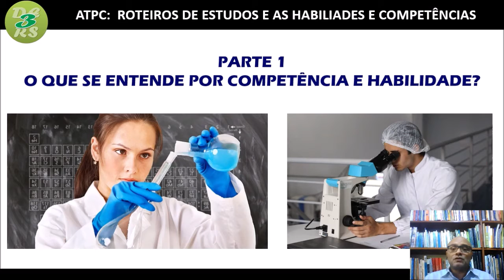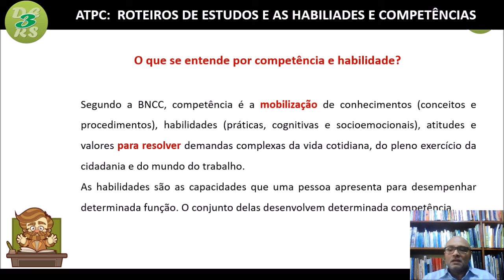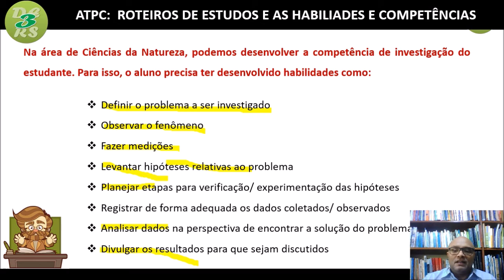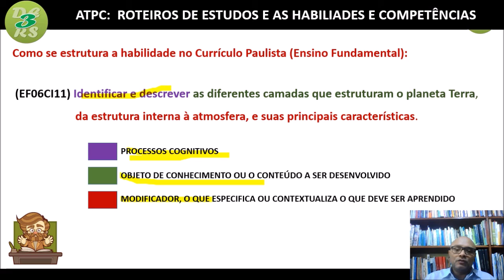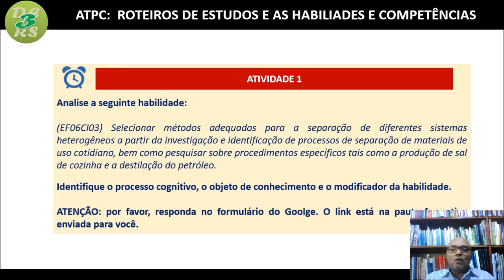Parte1 HabilidadesCompetencias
Este vídeo é a primeira parte da ATPC sobre roteiros de estudos para os alunos e os conceitos de competências e habilidades.